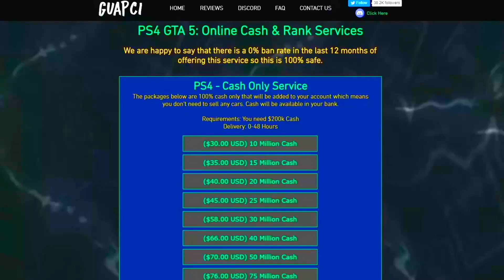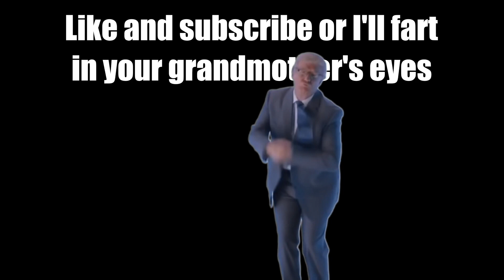Stranger Takes A Fit at Me For No Reason